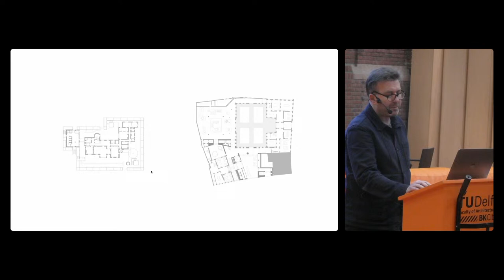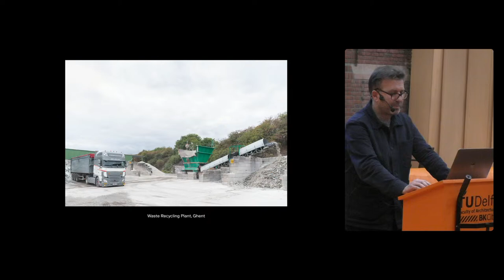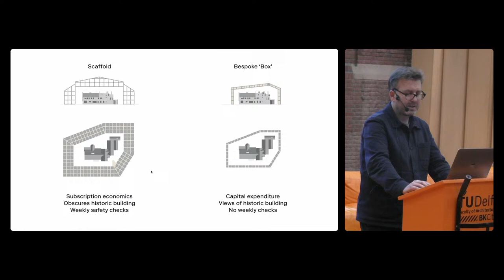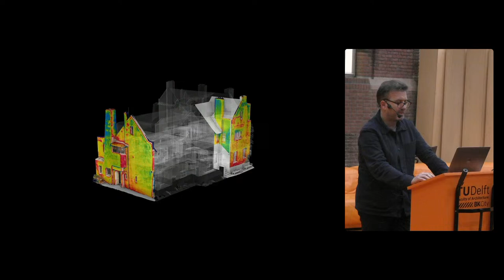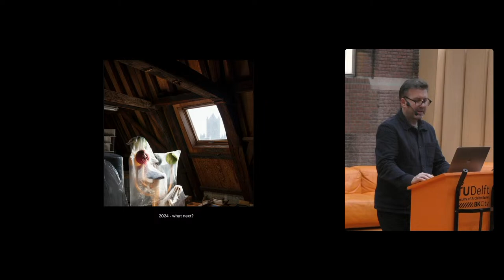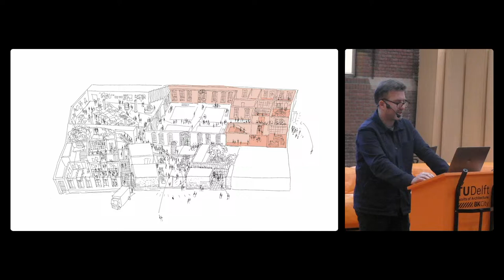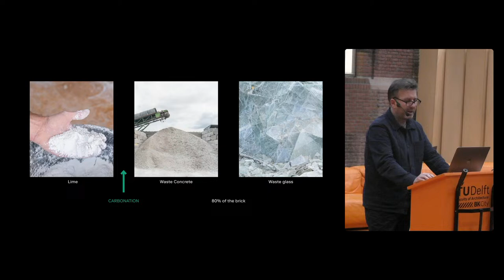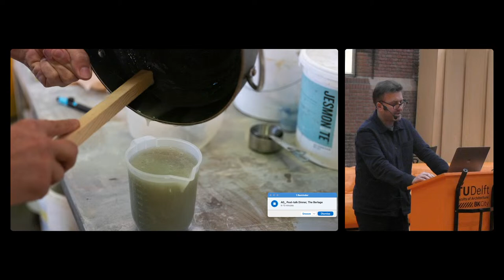The Berlage Keynotes: Carmody Groarke